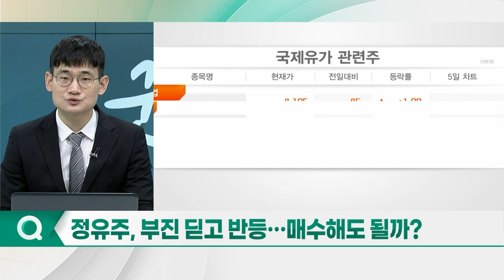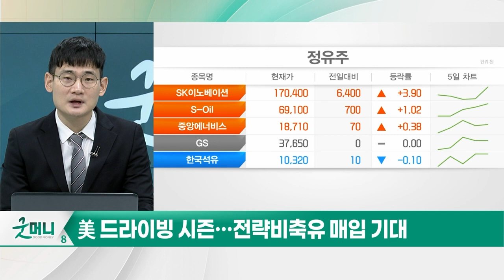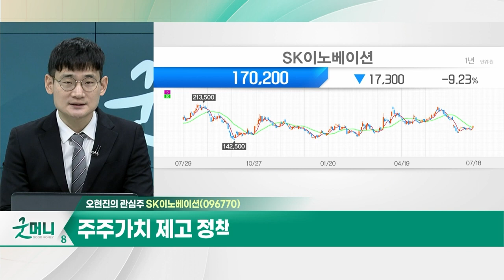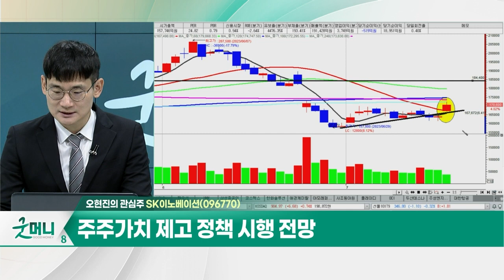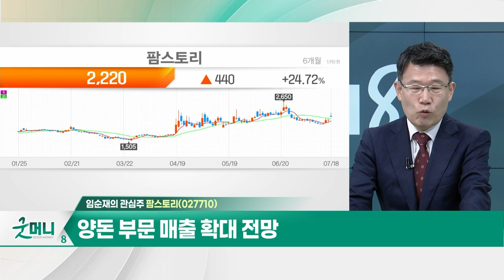코스맥스(192820)… 2분기 영업이익 개선 기대감 / 삼성전기(009150)… 2분기 고정비 부담 감소 등 컨센서스 부합 전망_UP&DOWN 5인의 투자 전략 (20230718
Q. "종목 쏠림 지속된다"… 필요한 전략은?
Q. 기대부푼 美시장… 코스피 서머랠리 시작될까?

- 세계 최대 OEM 화장품 회사
- 2분기 영업이익 개선 기대감
- 中 실적 견조 및 美법인 턴어라운드

- 2분기 고정비 부담 감소 등 컨센서스 부합 전망
- 하반기로 갈수록 MLCC 가동률 개선
- AI 서버·데이터 센터 등 기판 확대 예상